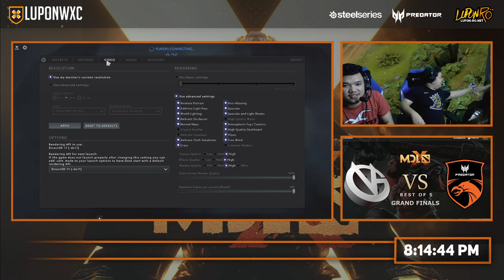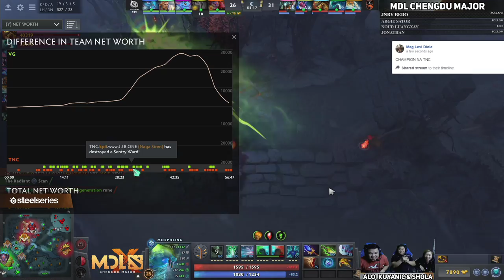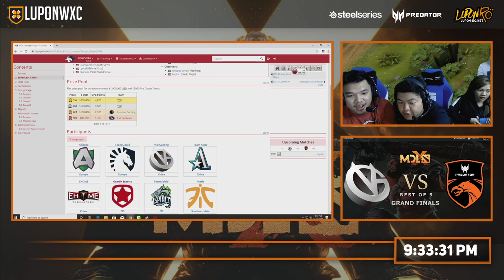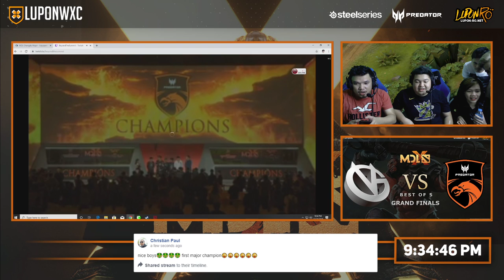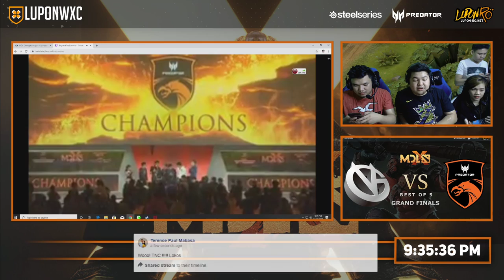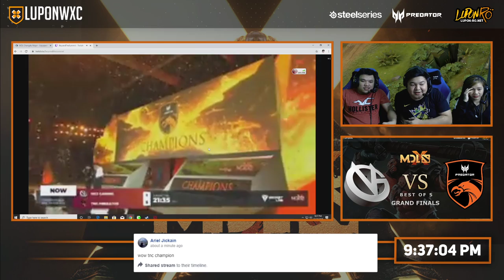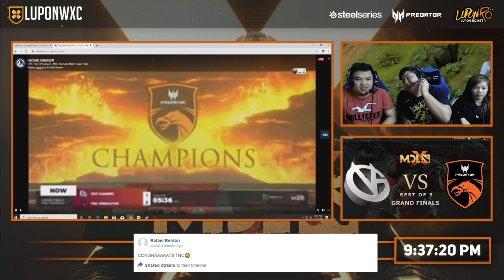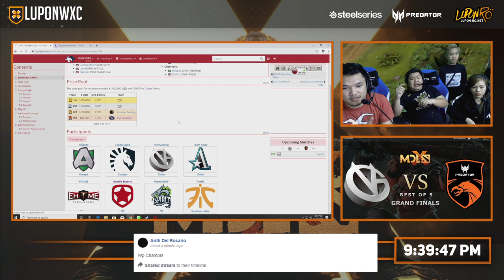TNC Predator vs Vici Gaming Game 4 (Bo5) | MDL Chengdu Major Grand Finals